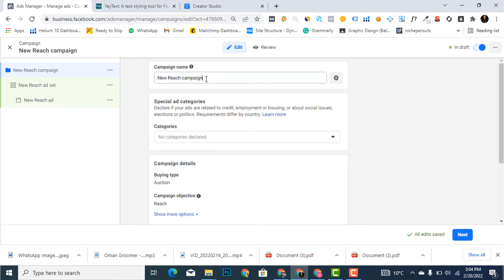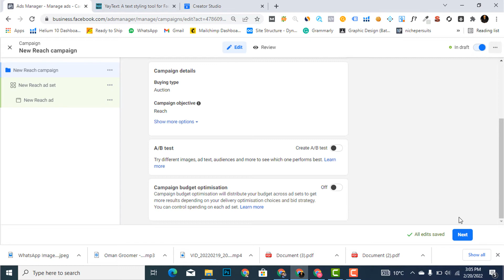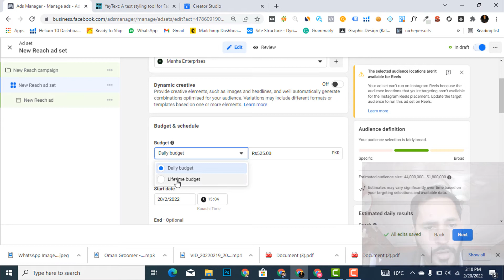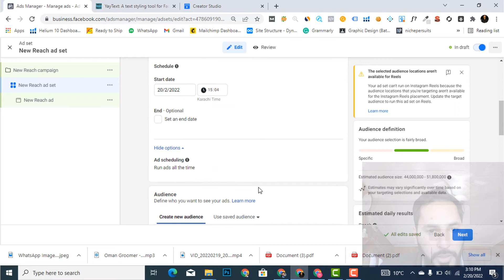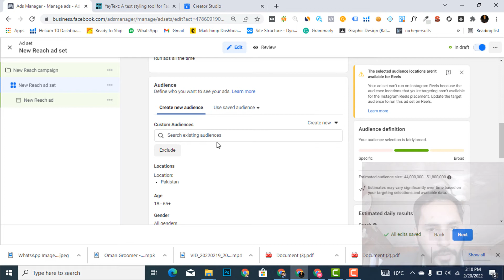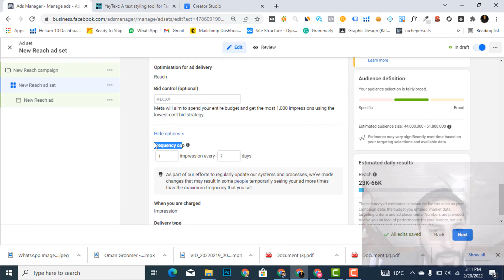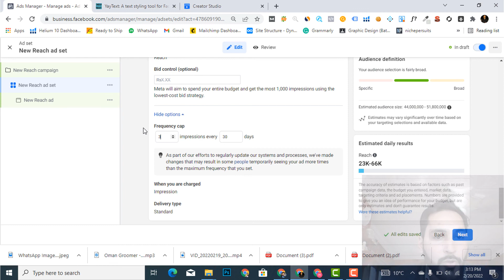Facebook Ads Tutorial | Complete Series | Lecture#07 | Urdu/Hindi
In this video, you will learn how to run Facebook Reach Campaign and what is the main difference between a Faebook Reach campaign and Brand Awareness Campaign.